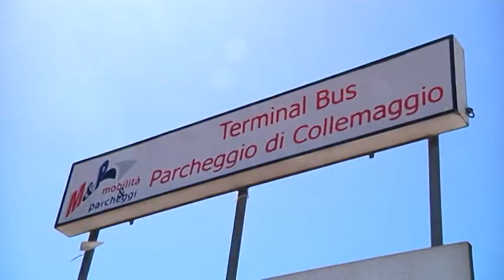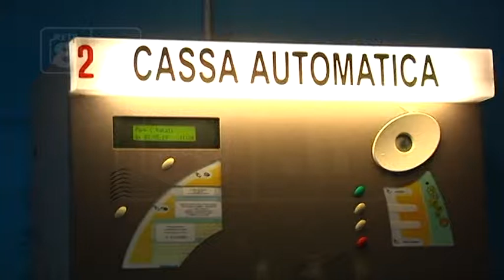L’Aquila - Parcheggiatori in Cassa Integrazione